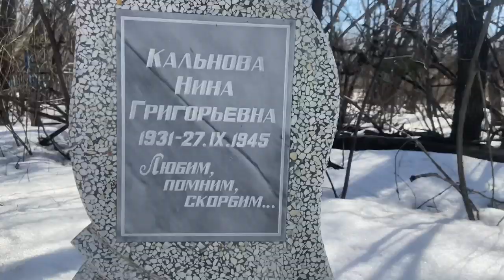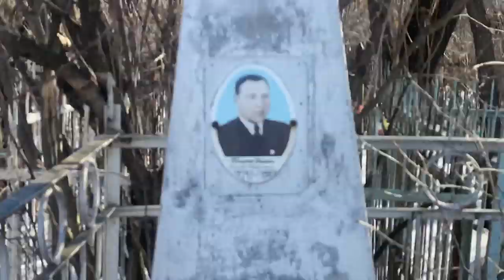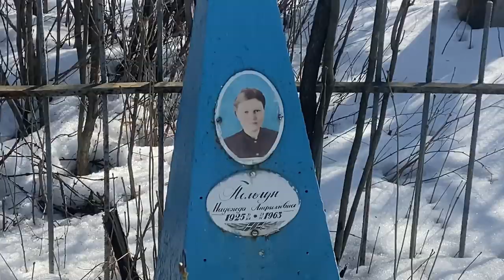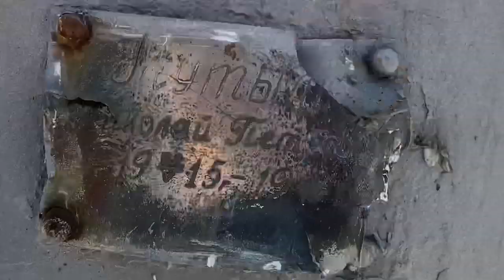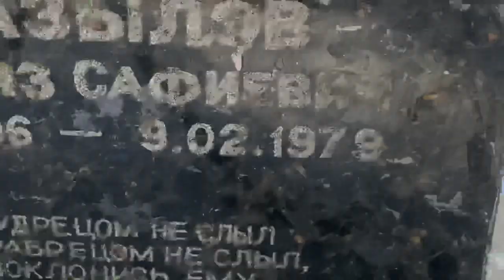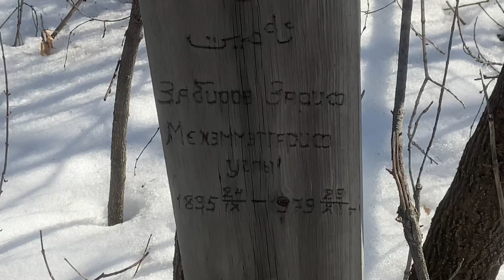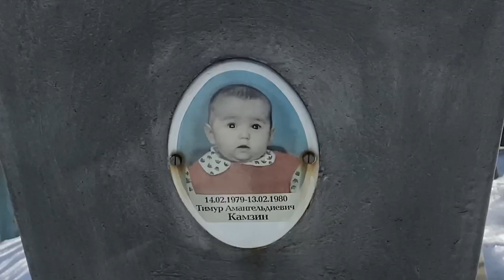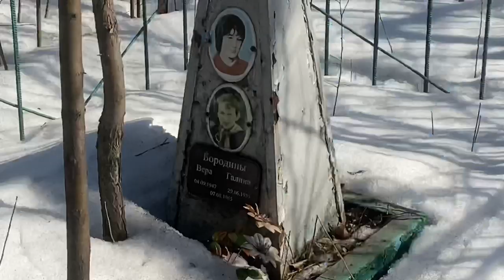Заброшенное Кладбище и восстанут мертвые из могил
поддержать материально развитие контента Заброшенное Кладбище конец марта 2020 на развитие канала и ваши интерактивные предложения для контента в сообщении